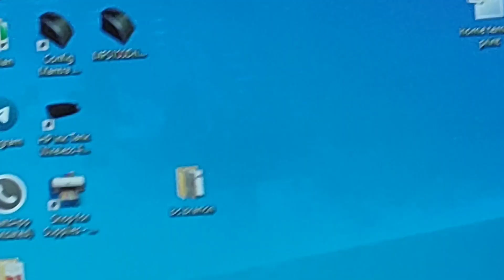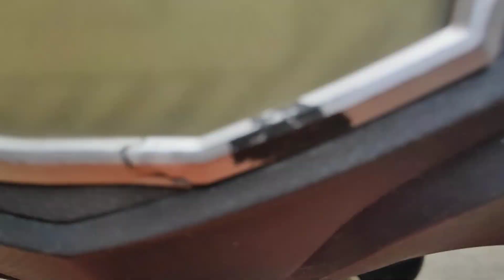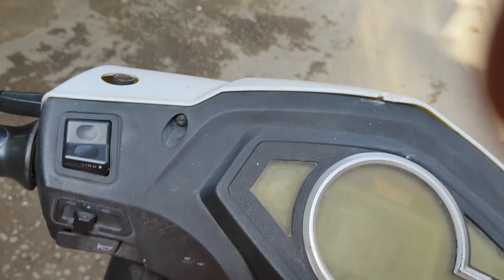Logo Ki Sunkissed Aur Hamari LIGHTkissed Photo😂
☀️ vs 💡